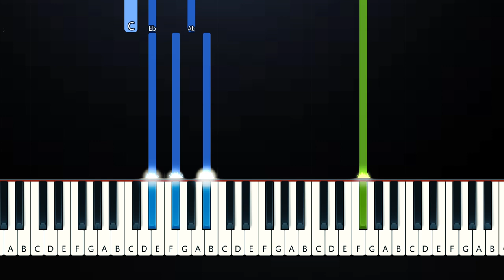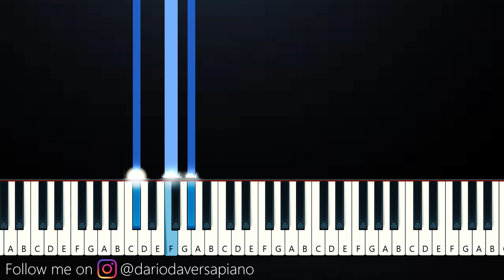Come into my arms - november ultra (Piano Tutorial)